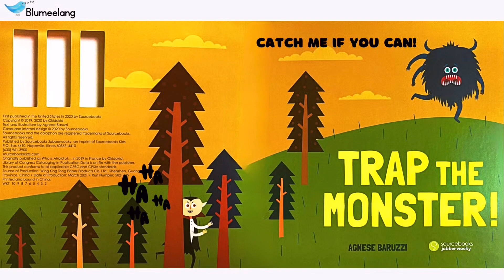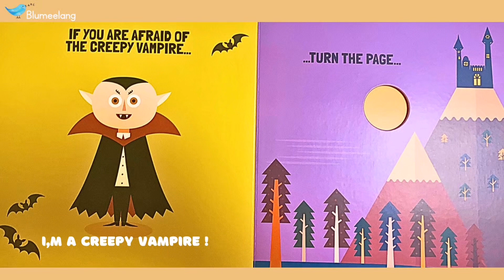영어그림책 읽어주기 |Trap the monster | By Agnese Baruzzi | Read aloud | Kids Story Time ㅣ5세영어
📢몬스터𝟱의  탈출 현장속으로!   (더보기란을 눌러주세요. ^^)

사실, 이들이 탈출하기 전까지 한마리씩  잡혔다고 하는데요 !

예측할 수 없는 몬스터파이브의 체포(?)  과정이 궁금하다면 ,
지금 블루미랑TV에서 확인해 보세요.

재미난 이야기를 듣다가 ,
신나게 영어 표현 2가지를  학습할 수가 있어요.
독후 활동지를 하는 것도 꼭 잊지마세요.

✔️한글 자막이 필요하다면, 설정에서 자막-한국어 설정을 하시면 됩니다.

*블루미랑에서 추천하는 영어책이 궁금하다면?
*책에 대해 더 많은 정보가 궁금하다면?